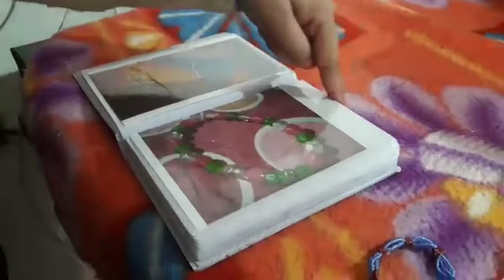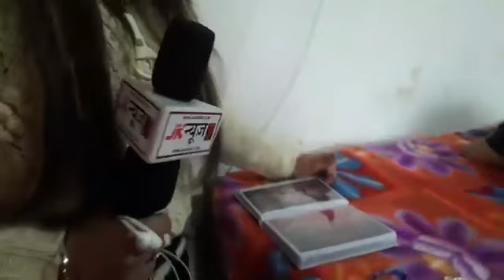Jaspreet - Handicapped | Live Example for All